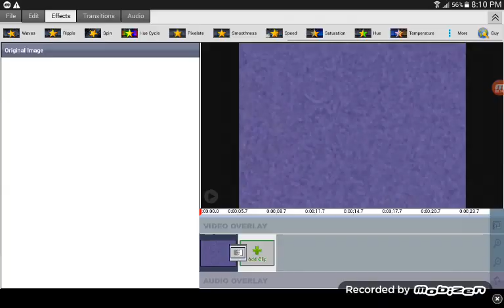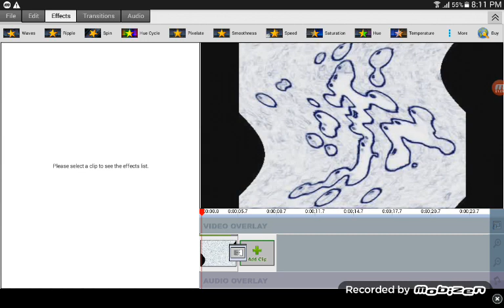(REUPLOAD) How to Make Wave Dizzy Ripple